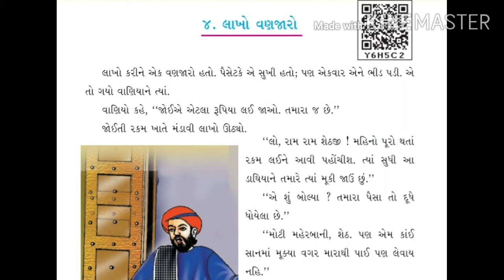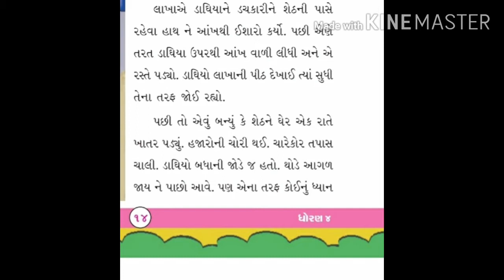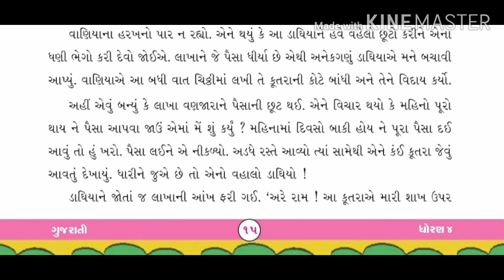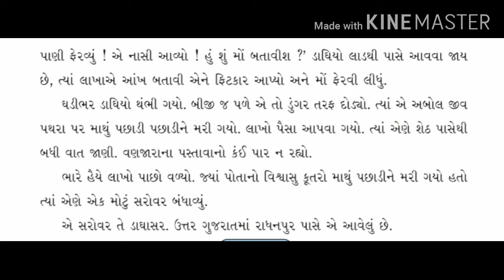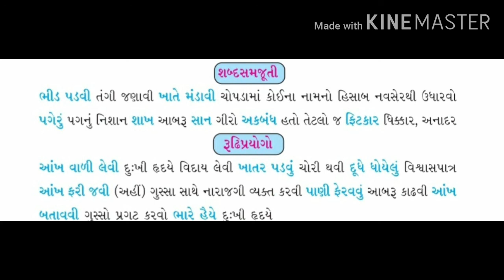ધોરણ 4 , વિષય ગુજરાતી , પાઠ 4 લાખો વણજારો